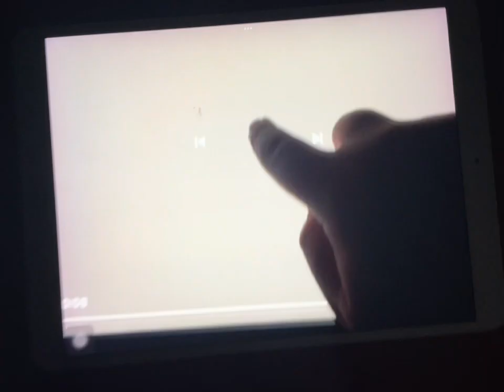Nickelodeon Logo (2009)